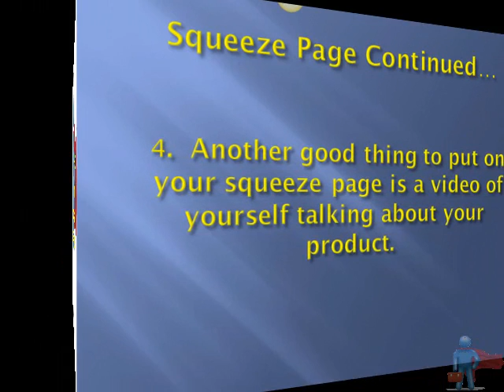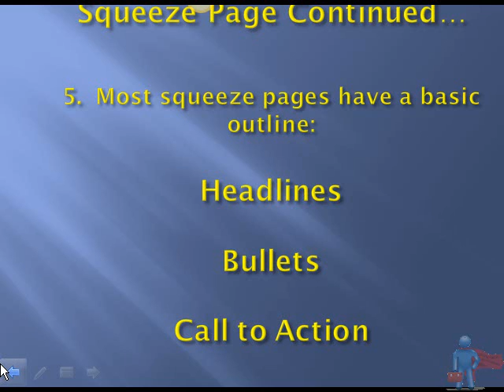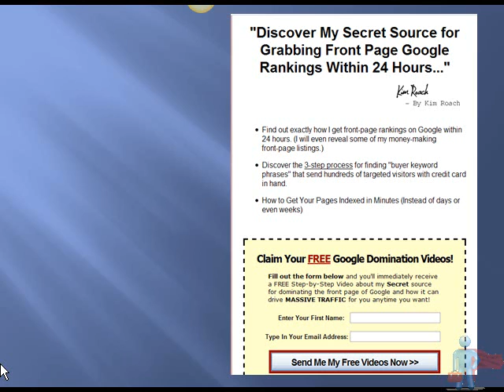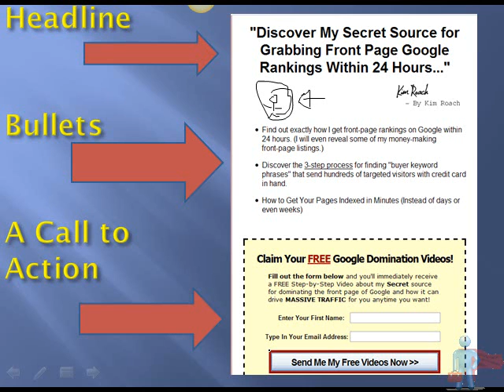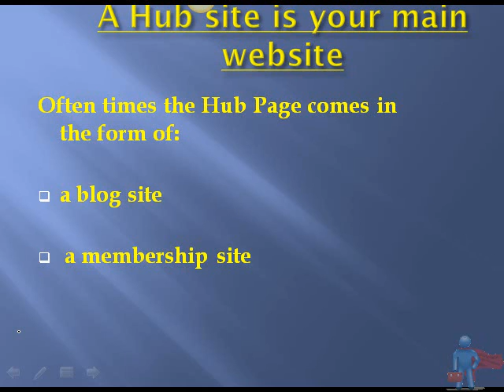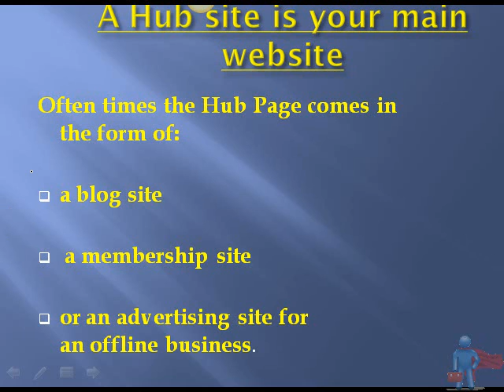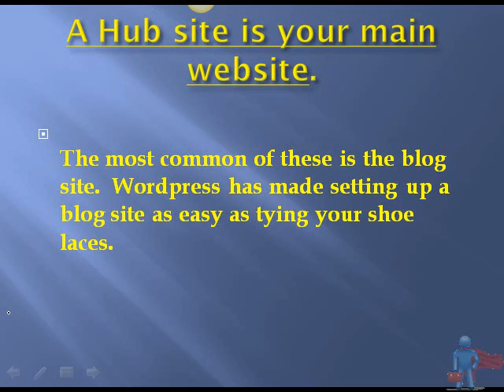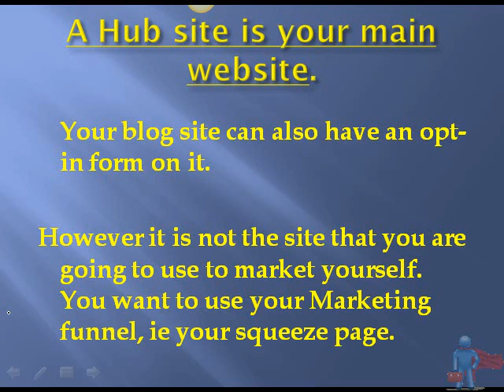A Web Business From A-Z "Overview" part 2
This is the 2nd installment in a series of 3 videos that discuss the overview of forming an online business and the only business model to ever use! The Marketing Funnel System!!! go to my website and sign up to my newsletter to get more free videos on how to successfully create a web business!